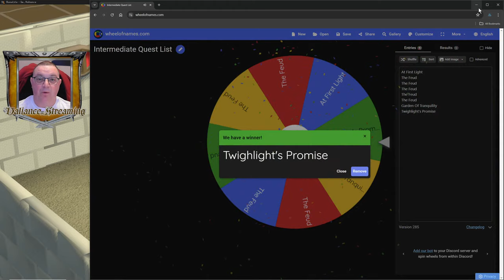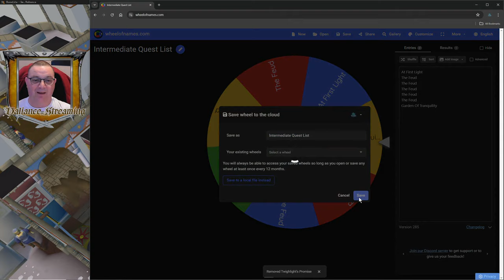The Quest Wheel Of Adventure! - E32/S3 - OSRS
Hullo Hullo! Welcome on in everyone and thank you for choosing to watch my video :) Oh this was an interesting one, lots of lore, different things to do, and a cliff hanger at the end, at least I think so, I called it! I hope you enjoy watching :)

It is important that you have your discord linked in the patreon account, or else you will have to send me a message on Patreon, else there is no way for patreon to know what discord user to set the rank to.